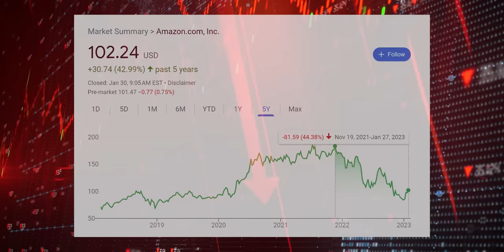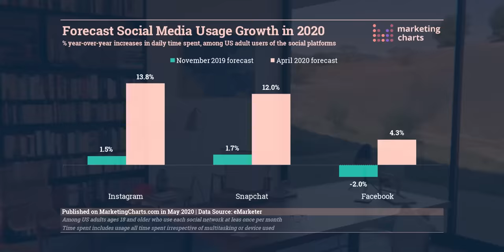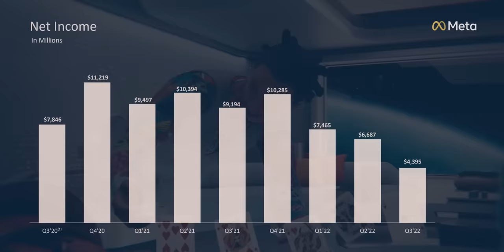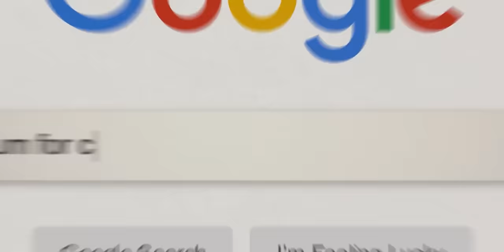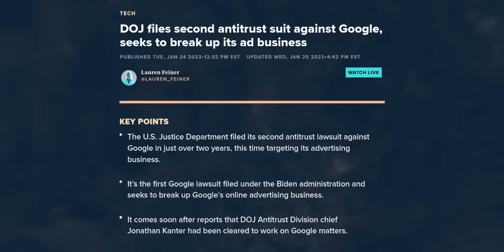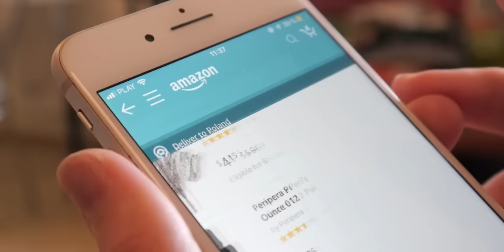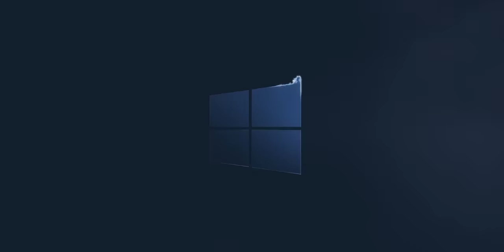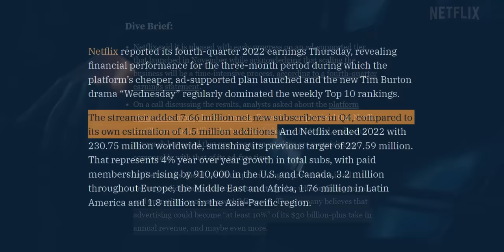META and Google Stock (GOOG) are in BIG Trouble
Big tech stocks like meta (Meta Platforms stock), amzn (Amazon stock), GOOG (Google stock), and msft (Microsoft stock) could be in serious trouble. Even though the snp500 and the nasdaq are rallying, big tech earnings could reveal the collapse of the advertising market. The big tech stocks that rely too much on ads (like META stock and GOOG stock) could go down with the ad market while the ones that don't (AMZN stock and MSFT stock) could be some of the best stocks to buy now!

⚠️ No matter which way the market goes, you can get up to 15 FREE stocks with moomoo on the moomootrading app with my

@amazon (AMZN stock) places its data clean room at the center of its adland charm offensive

Alphabet misses on earnings as YouTube shrinks; company will cut headcount growth by half in Q4

Facebook shares plunge more than 20% on weak earnings, big forecast miss